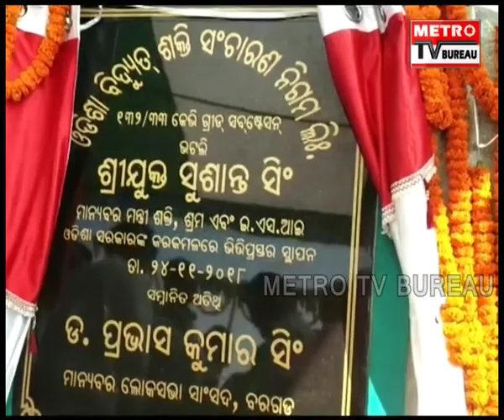METRO UTKAL PRADESH 25-11-18